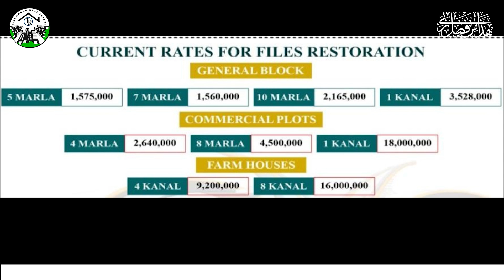Rudn Enclave | Important Message | General Block | Affectees | Development | Islamabad Real Estate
Rudn Enclave is a typical microcosm of brilliance and class close to the federal capital of Islamabad. It is Rawalpindi’s main gem and is designed to indulge you with a calm and dreamy lifestyle. Investing in this new gemstone will let you enjoy the benefits of a lifetime. Rudn Enclave is a dashingly extemporized housing scheme in Rawalpindi, aimed to provide reasonable residences for people of every class and income. Its excellent location and first-class facilities make it an ideal investment

plots on installments for sale in islamabad
New housing societies in islamabad
best real estate agency in islamabad
real estate projects in islamabad